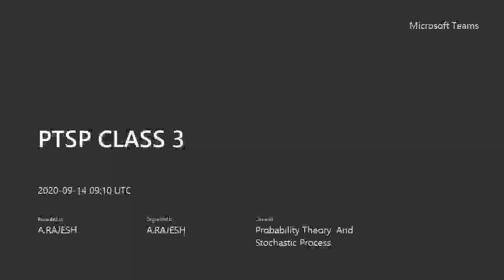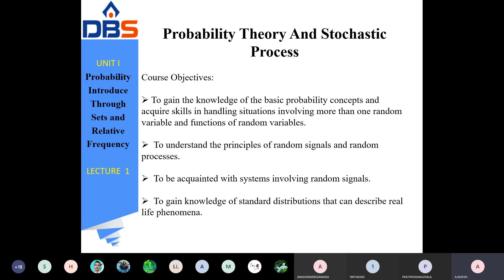DBS -Joint Probability, Conditional Probability, Total Probability, Bayes’ Theorem,IIB.Tech-Isem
Heading/ Title:  PROBABILITY THEORY AND STOCHASTIC PROCESS
This Video covers the following topics: INTRODUCTION TO PROBABILITY THEORY
Subject: PROBABILITY THEORY AND STOCHASTIC PROCESS
Branch: ELECTRONICS AND COMMUNICATION ENGINEERING
Year: IIB.Tech -I Semester
Unit No: 1
Unit Name: Probability Introduced Through Sets and Relative Frequency
Topic:Joint Probability, Conditional Probability, Total Probability, Bayes’ Theorem,